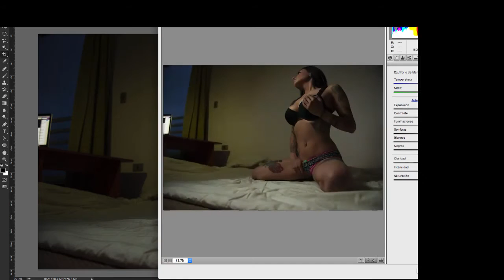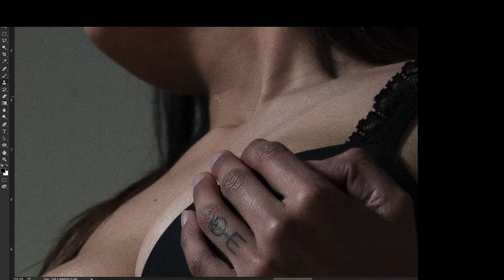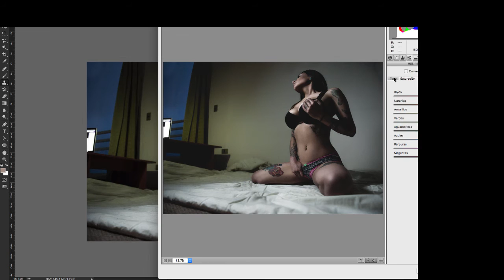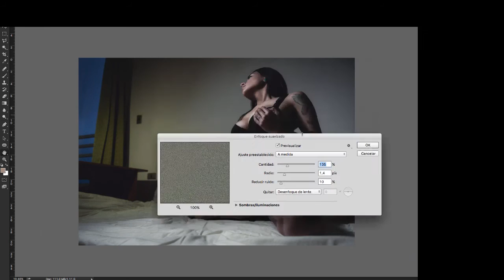Retoque Fast #8 - Photoshop CC